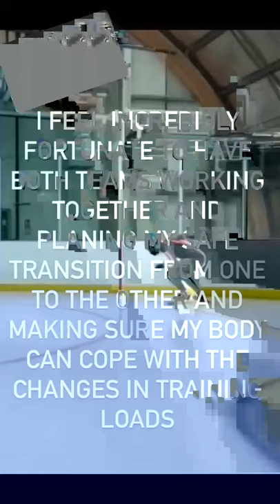Team Canada Instagram takeover by Vincent De Haître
Vincent De Haître takes over Team Canada's Instagram for the day!